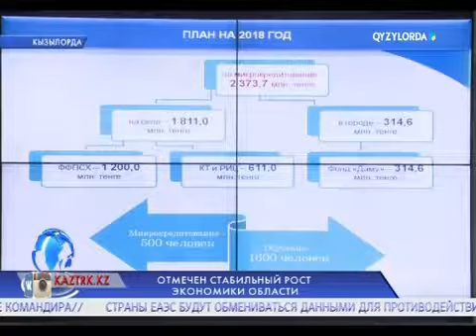ОТМЕЧЕН СТАБИЛЬНЫЙ РОСТ ЭКОНОМИКИ ОБЛАСТИ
Отмечен стабильный рост экономики. Под председательством главы региона Крымбека Кушербаева состоялось расширенное заседание по итогам развития области за 2017 год.